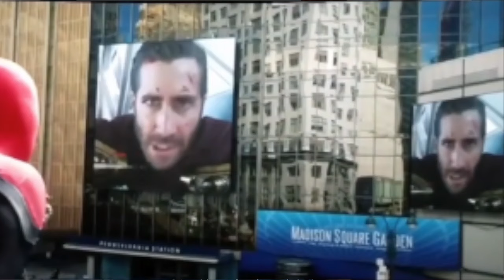Spider-Man Far From Home Spoiler Movie Review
Hey Guys! Spider-Man Far From Home is definitely my new favorite Spider-Man Movie! Tom Holland brings another spectacular performance and manages to significantly improve upon the character of both peter parker/spider-man. Jake Gyllenhaal also did a nigh perfect job at adapting the fish bowl dawning Mysterio from the comics to the big stream in an extremely refreshing way. It's a very noticeable step up from Spider-Man Homecoming as well as a step up for all the characters involved before this sequel. Ultimately an extremely fun/emotional Spider-Man Story. Hope you guys enjoy the review!